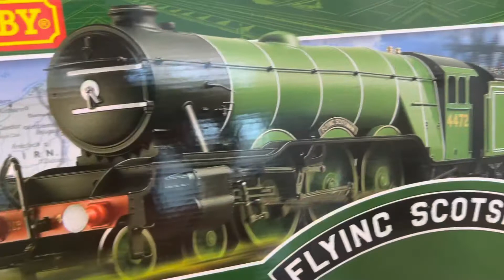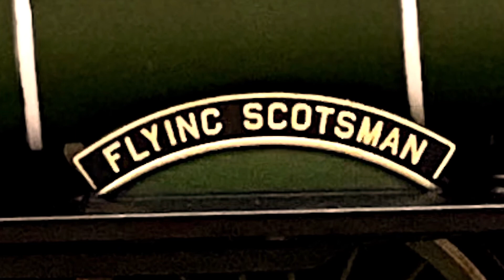Hornby Flying Scotsman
Remember Mallard? That big black and blue train? It was made by Hornby. Today, I have got the Hornby Flying Scotsman.

Bye!